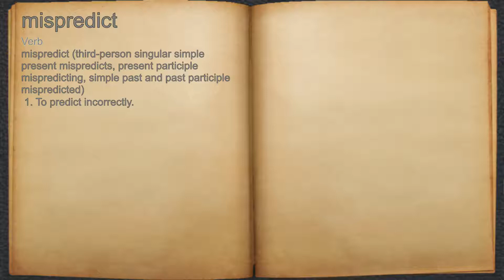What does mispredict mean?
A spoken definition of mispredict.

Intro Sound:
Typewriter - Tamskp